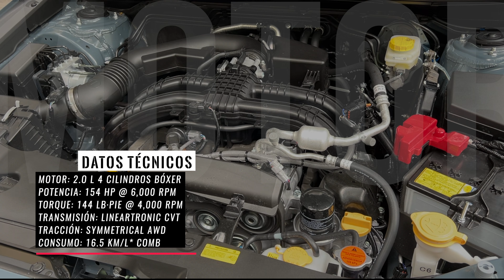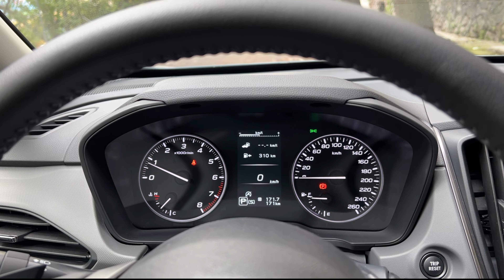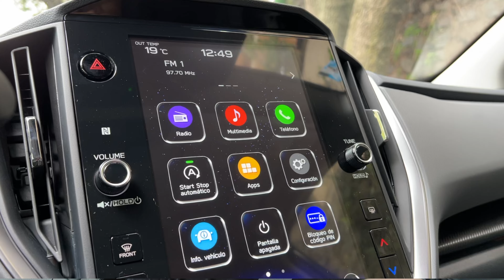Subaru Crosstrek, cambia de nombre y se renueva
Crosstrek se vuelve el nuevo modelo y generación de la ya conocida y aclamada XV de Subaru, es un SUV con capacidades diferentes y sensaciones de manejo por arriba de sus competidoras.